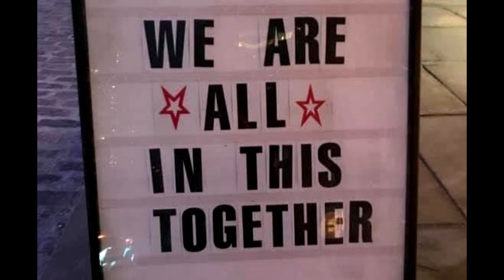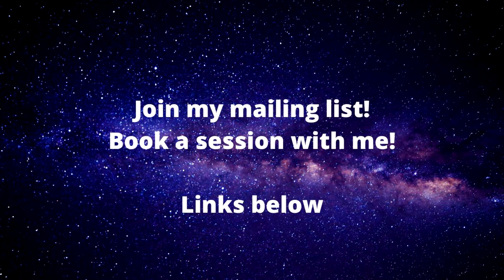Astro-Insight for July 8-14, 2024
Kathy Biehl's light-hearted and practical astrology forecast for July 8-14, 2024.